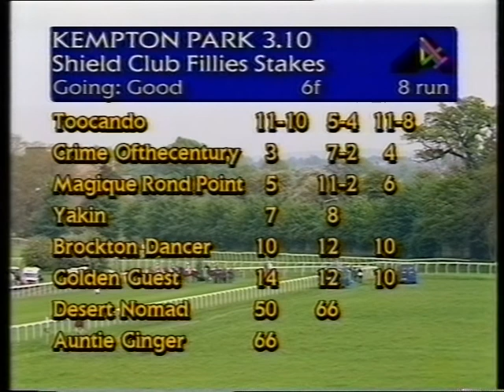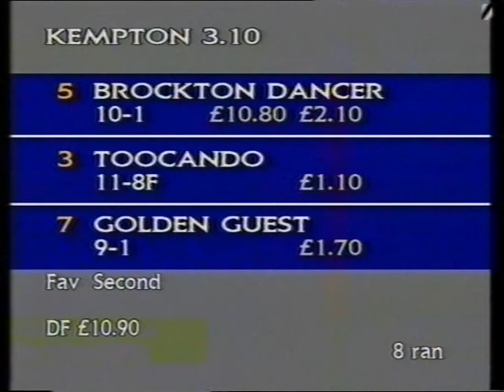1993 Shield Club Fillies Conditions Stakes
Date: Monday 3rd May 1993 |
Course: Kempton |
Distance: 6f |
Going: Good |
Winning Time: 1m 13.37s |
Winner: Brockton Dancer (Lester Piggott) [R Hannon] |
Runners: 8